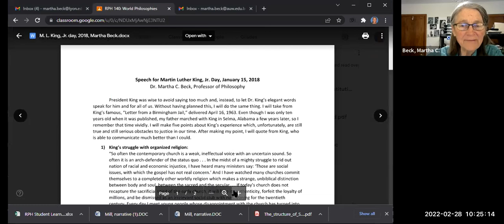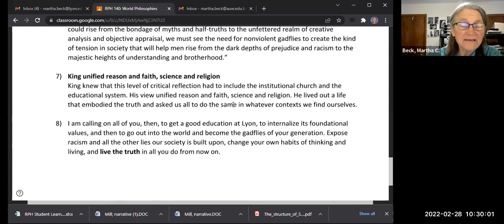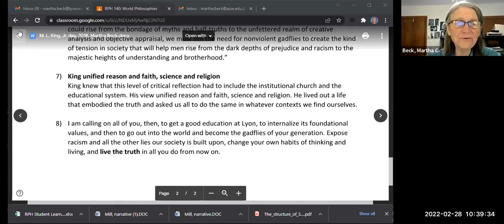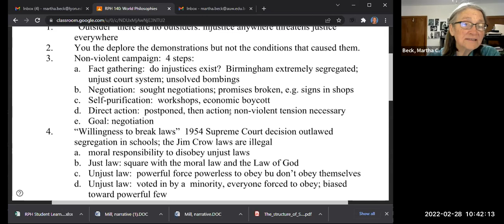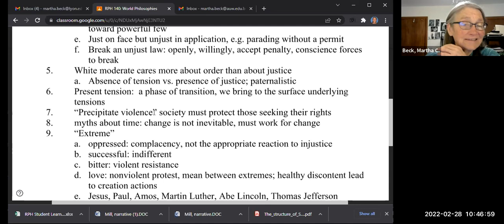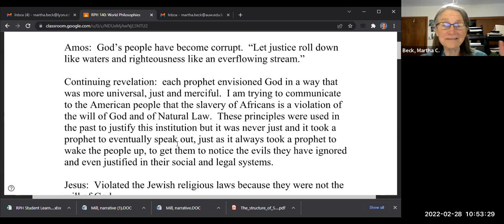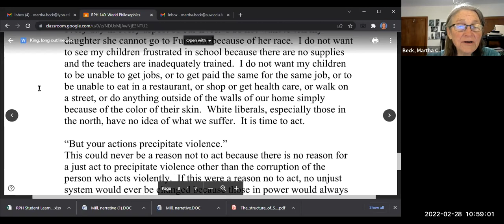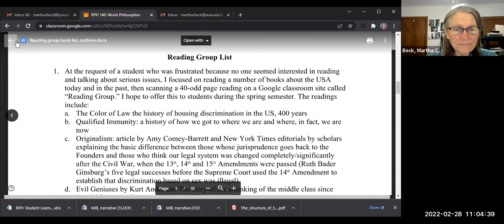140 World Philosophies Class #14: Martin Luther King, Jr. Christian humanist, Natural Law vs. Human